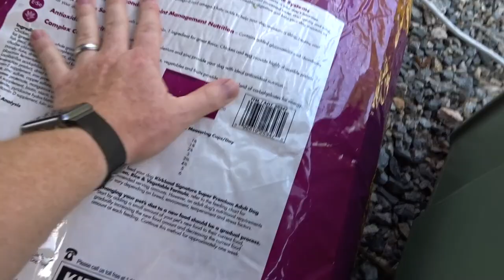Going Places That We've Never Been~Day 69~RVlog~Full Time RV Family~Almost Daily Vlog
Going Places That We've Never Been~Day 69 RVlog~Full Time RV Travelling Family~Daily Vlog

After dealing with a leak, we are finally on the move again.  After hunkering down in Milledgeville, GA for a month, we are on our way to Stone Mountain Park to explore.

Here is the sunshade we love:

Here is the Wash and Wax I Use:

Aerospace 303 Protectant: